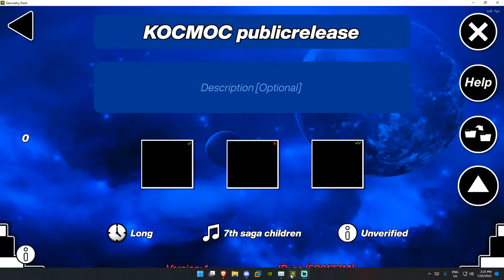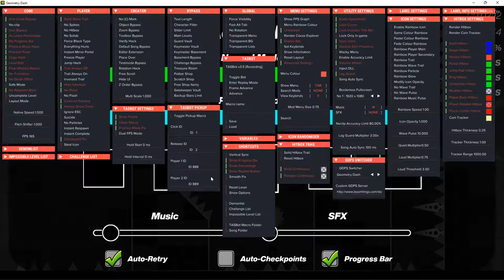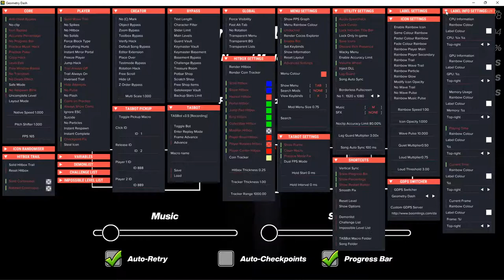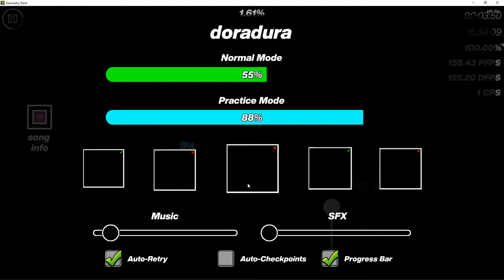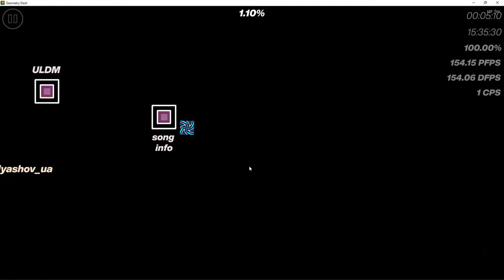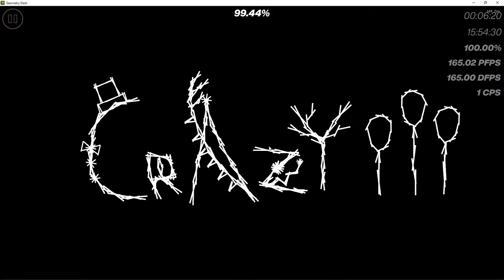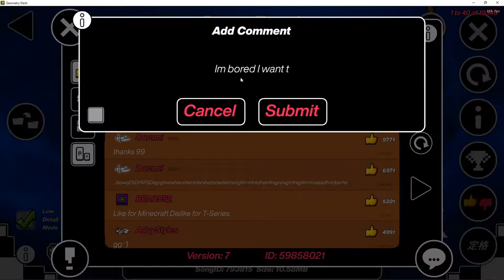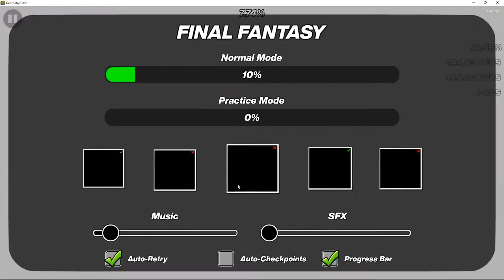Lamb (no mic)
lesgo

Things to know:
1. Feel free to talk in any language you want, just don't spam and don't expect me to understand most of it.

2. Do ask if request is on before posting IDs (except when I'm playing firework), I might feel bored and wanted to do level requests

3. I'll make a list of buffs I've made in the buffed firework later, but I'm not playing it now, and don't tell me to.

Why am I here? To answer that question, we need to know what does "I" and "here" refer to. I am sunill, just a random player from Hong Kong that decided to play hard levels for fun. I think that the most fun way to play this game (at least for me personally) is to do short run on incredibly hard levels, but not necessarily beating them. Here is my channel, if you see this description, that means you're on my stream. Congratulations! Only a few people had done that before. Whatever I'm playing will be displayed on the title or the description of the stream. If you want to request levels, do ask it! I might do it sometimes if I feel like it. Also, if you're on this stream, please try to be civilized. However, we still need to answer our original question, why am I here? The answer is: idk, I'm just here to have fun.